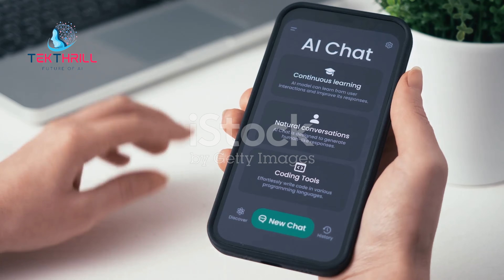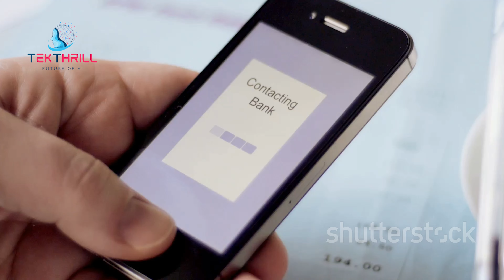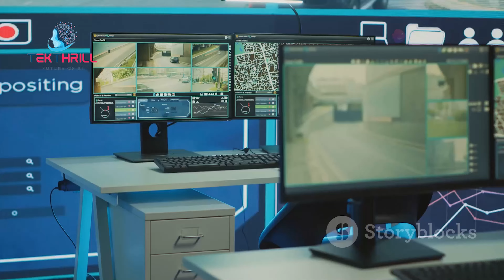AI Gone Wrong? 🚨 The Ethical Dilemmas of Artificial Intelligence AI ArtificialIntelligence PART 1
Introduction:

As AI becomes increasingly integrated into our lives, it's crucial to consider the ethical implications of its development and deployment. In this video, we'll explore some of the key ethical dilemmas surrounding AI and discuss how we can ensure that AI is developed and used responsibly.
Bias and Discrimination:

AI systems can perpetuate or amplify existing biases present in the data they are trained on. This can lead to discriminatory outcomes in areas such as hiring, lending, and criminal justice. We'll discuss the importance of addressing bias in AI and developing algorithms that are fair and equitable.
Privacy and Surveillance:

AI-powered surveillance systems can raise concerns about privacy and civil liberties. We'll explore the ethical implications of mass surveillance and the potential for misuse of AI-powered surveillance technologies.
Autonomous Weapons:

The development of autonomous weapons systems raises serious ethical questions about the potential for unintended consequences and the loss of human control over the use of force. We'll discuss the importance of international regulations to prevent the development and use of lethal autonomous weapons.
Job Displacement and Economic Inequality:

AI-powered automation can lead to job displacement and economic inequality. We'll discuss the ethical implications of job loss and the need for policies to mitigate the negative impacts of AI on the workforce.
Conclusion:

As we conclude, it's clear that the ethical implications of AI are complex and multifaceted. By addressing these challenges and developing ethical frameworks for AI, we can ensure that AI is used for the benefit of humanity and minimizes risks.